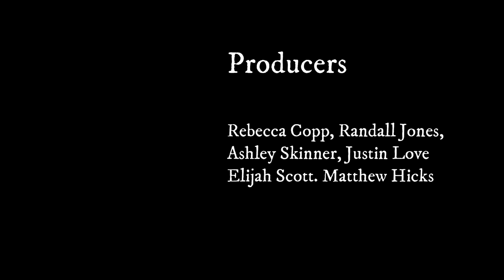REACTCEPTION! - 5 Mysteries from History - Mr Terry Reaction